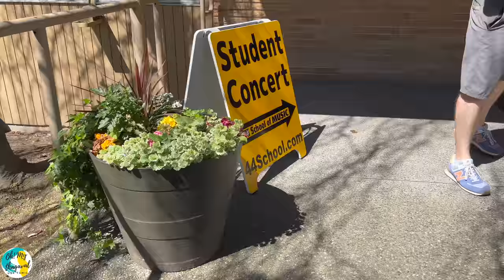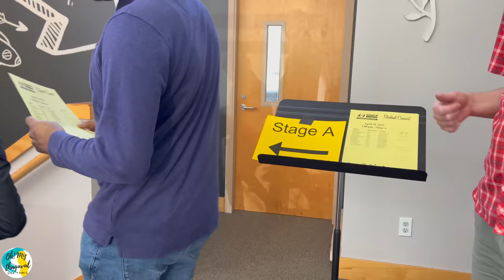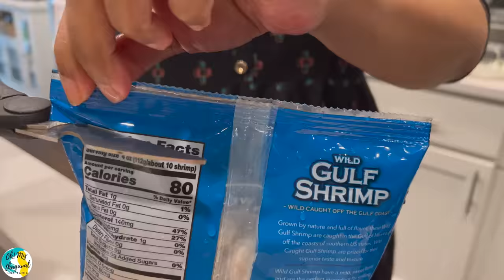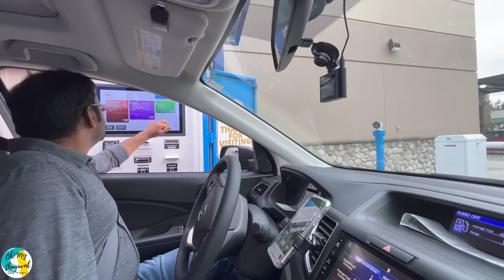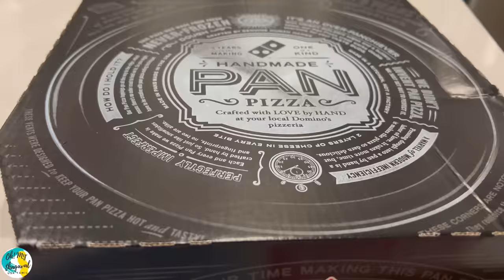✈️ Big Announcement | நீண்ட காலத்திற்கு பிறகு | Meal Prep & Shrimp Recipe | DIML | USA Tamil VLOG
Watch this USA Tamil VLOG for my USA to India travel announcement. After 3 years, we as a family are planning to travel to India from USA. From Seattle to Chennai in Qatar airlines. This travel kickstarts with this surprise announcement video. Also this video contains musical concert in 4/4 Music school. Meal preparation for the next day. Prepared Shrimp based recipe at home. Had car wash in a automatic car wash tunnel. Took my kid to a nearby park in America. It is summer time and everyone enjoyed the park in a beautiful sunlight in the evening time. Hope you all enjoy this USA Tamil VLOG.

download Temu app, use temu app search code "join4248" to get coupons up to $100 (for all users!)
🎁Special Price only for my viewers (for new users) : Vegetable Chopper ONLY $1.09 (reg $12.69)

எனது USA டு இந்தியா பயண அறிவிப்புக்கு இந்த USA Tamil VLOGஐப் பாருங்கள். 3 ஆண்டுகளுக்குப் பிறகு, நாங்கள் ஒரு குடும்பமாக அமெரிக்காவில் இருந்து இந்தியாவுக்குச் செல்ல திட்டமிட்டுள்ளோம். சியாட்டிலிலிருந்து சென்னைக்கு கத்தார் ஏர்லைன்ஸில். இந்த ஆச்சரிய அறிவிப்பு வீடியோவுடன் இந்த பயணம் தொடங்குகிறது. இந்த வீடியோவில் 4/4 மியூசிக் ஸ்கூலில் இசை நிகழ்ச்சியும் உள்ளது. அடுத்த நாளுக்கான உணவு தயாரிப்பு. வீட்டில் தயாரிக்கப்பட்ட இறால் அடிப்படையிலான செய்முறை. தானியங்கி கார் கழுவும் சுரங்கப்பாதையில் கார் கழுவும் வசதி இருந்தது. அமெரிக்காவில் அருகில் உள்ள பூங்காவிற்கு என் குழந்தையை அழைத்துச் சென்றேன். இது கோடை காலம் என்பதால் மாலை நேரத்தில் அழகான சூரிய ஒளியில் அனைவரும் பூங்காவை ரசித்தார்கள். இந்த USA தமிழ் VLOG ஐ நீங்கள் அனைவரும் அனுபவிப்பீர்கள் என்று நம்புகிறேன்.